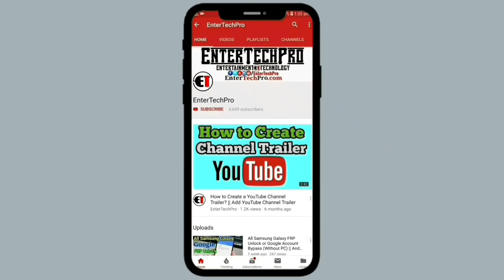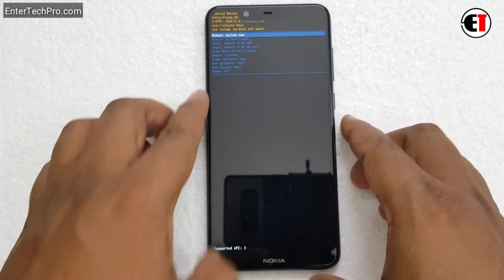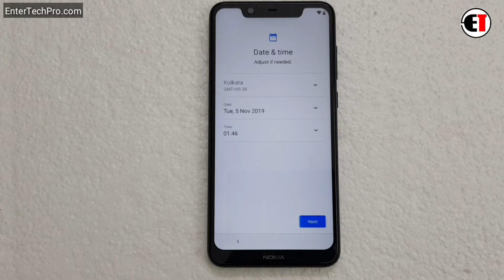NOKIA 5.1 Plus (TA-1102) Hard Reset or Pattern Unlock Easy Trick With Keys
ʟɪᴋᴇ   |  sᴜʙsᴄʀɪʙᴇ   |  sʜᴀʀᴇ   |  ᴄᴏᴍᴍᴇɴᴛ
●▬▬▬▬▬▬▬▬▬ஜ۩۞۩ஜ▬▬▬▬▬▬▬▬▬●

                                       ᴛʜᴀɴᴋ ʏᴏᴜ
●▬▬▬▬▬▬▬▬▬ஜ۩۞۩ஜ▬▬▬▬▬▬▬▬▬●

▶️ Song Info: [Arstis: Scott Buckley, Title: Childhood]